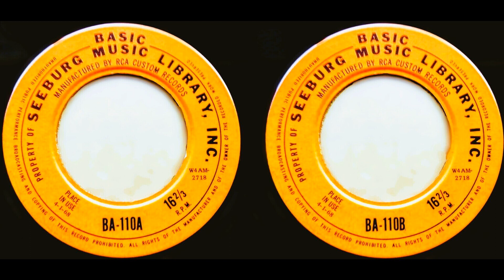Seeburg 1000 Basic BA-110 Place In Use 4-1-1968- B11- Cold Cold Heart - 101 Strings Orchestra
Seeburg put out their famous Seeburg 1000 background music system, which started in 1959 and lasted until 1986. This system utilized unique background recordings pressed onto nine-inch, 16 2/3 rpm vinyl records, each with a two-inch center spindle hole. These were designed to be played on a particular record player that could hold twenty-five records and play both sides before moving on to the next record in the stack, rotating through them in a cycle. The idea was that you would have heard at least 1000 tunes by the whole stack was completed. Given that the average record side's playing time is about forty-five minutes long, ~ninety minutes per record, and with twenty-five (later 28) discs in a machine at a time, there was more than enough to go a couple of days, and some without hearing any repeats- especially if only ran during regular business hours. The records in each machine were initially rotated in sets of seven records quarterly, with the frequency of replacement sets decreasing to bi-annual replacement sets. The number of active records per Seeburg 1000 unit was bumped up to twenty-eight in late 1966.

Seeburg background records were issued on subscription, and all of them were supposed to be returned to Seeburg to be destroyed after they were rotated out. However, many of them still made it to the present, for they are akin to all those V-Discs from WW2, which were not supposed to survive past the war but are still around as a hot collector's item. One can expect to pay around ten to twenty dollars per disk to own one of these records.

A series of "libraries" offered the subscriber various "flavors" of music. The Mood series was made for restaurants and upscale establishments; it was as lush and posh as possible. The Basic series was a little more upbeat but mostly made for shopping malls and supermarkets. The Industrial series was created for factories and was typically upbeat and somewhat varied.

Support the World Of Budget Vinyl Records and Unlock Early Access To Upcoming Uploaded Content!

As a patron, you'll gain early access to exclusive content, including complete albums not available anywhere else on YouTube (to the best of our knowledge, we diligently check before uploading and scheduling our posts). Your contribution directly funds the creation of new content and compensates for the time and effort put into producing high-quality videos.

Alternatively, you can join as a Channel member on YouTube to access select content before it's released to the general public.

Affordable Genealogy Services at MyFamilyGen.com

Are you interested in exploring your family history? Visit MyFamilyGen.com, where we offer affordable genealogy services. Our services allow you to gain insights into your ancestral past, support me, and provide work opportunities for passionate genealogy enthusiasts.

I appreciate your support and being part of the budget record and Seeburg 1000 community!